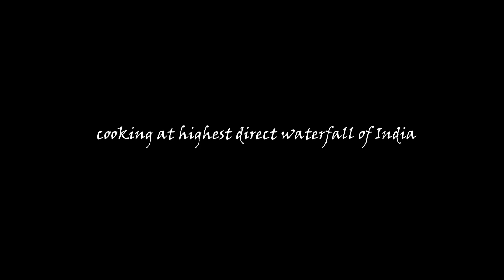Cooking at highest waterfall in India | Lunch with unknown guest | no editing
cooking at the highest waterfall of India is next level experience in addition lunch with unknown guest is like cherry on cake.

THANKYOU